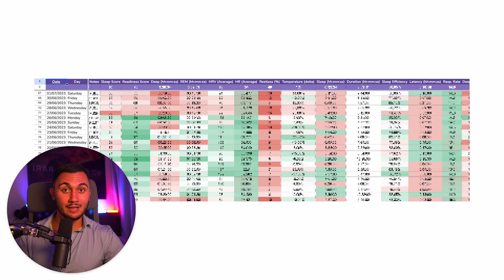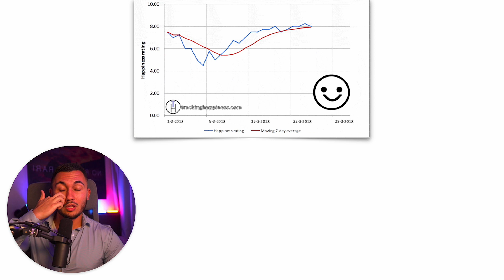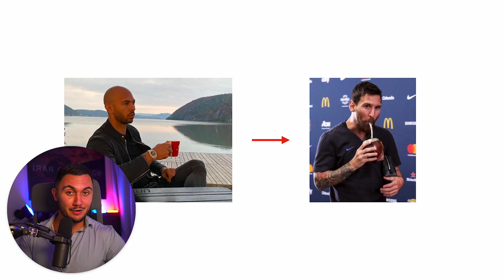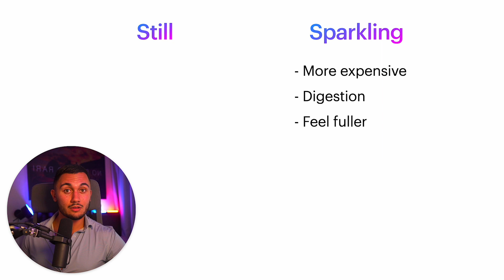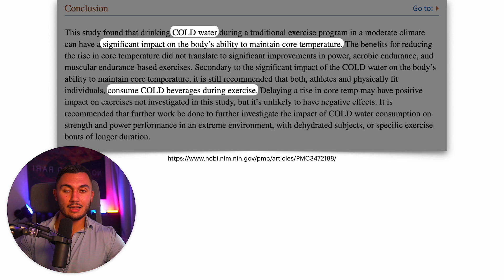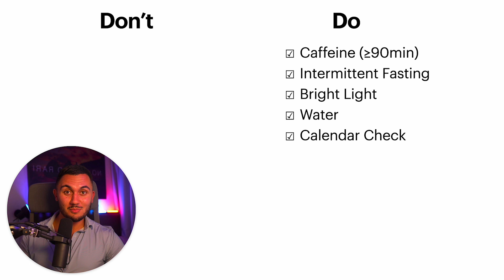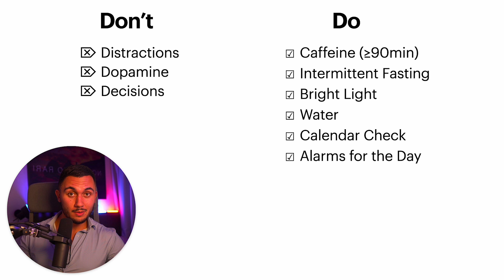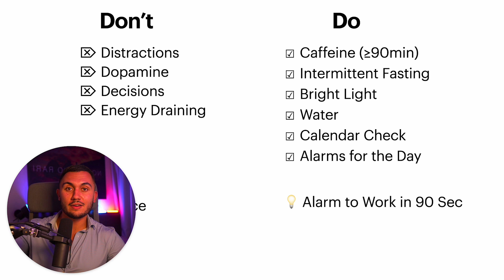9AM Productive Morning Routine - Science Based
Wonder what to include in your morning routine based on scientific evidence?
Genuine Tips. Unbiased Opinion. Man-to-Man advice